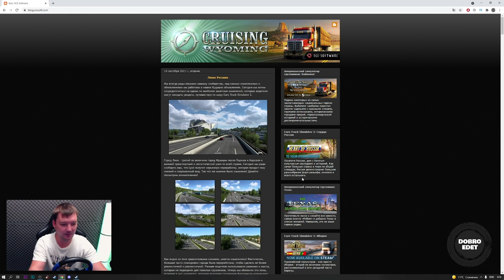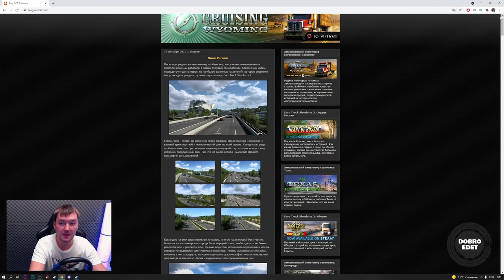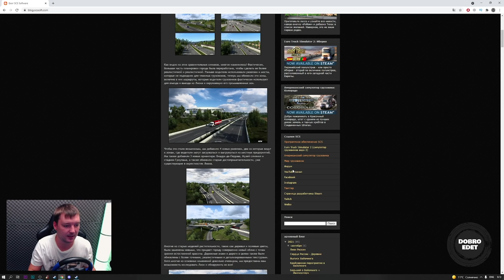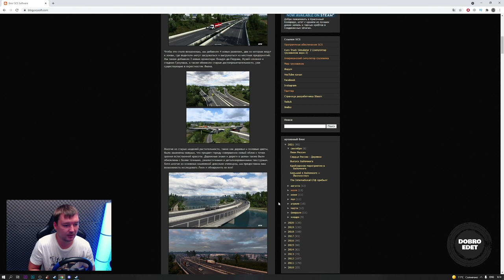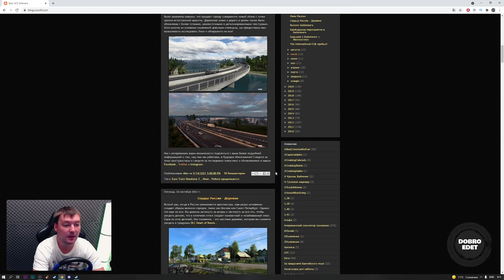✅ НОВОСТИ РЕСКИН ЛИОН ETS2 1.41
ОПИСАНИЕ
✅инфа